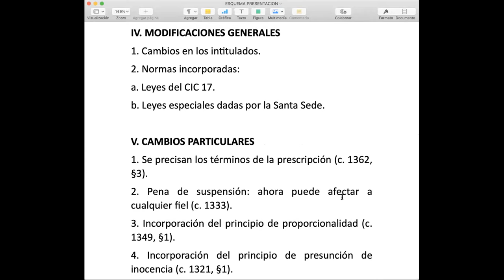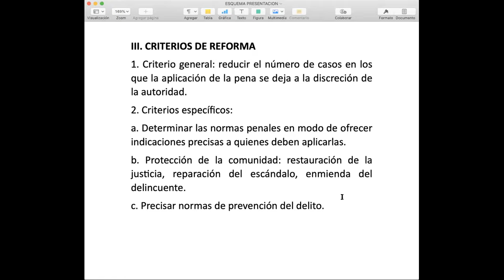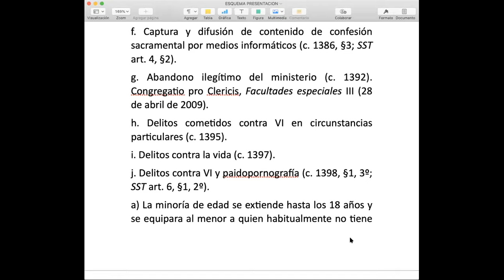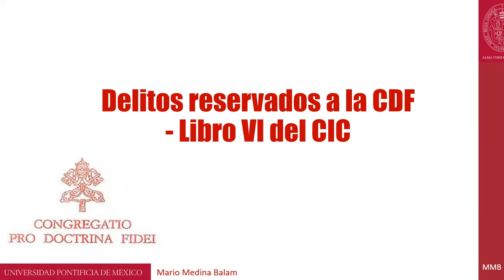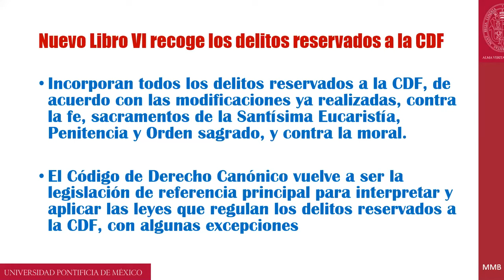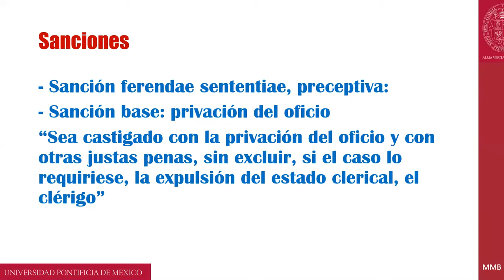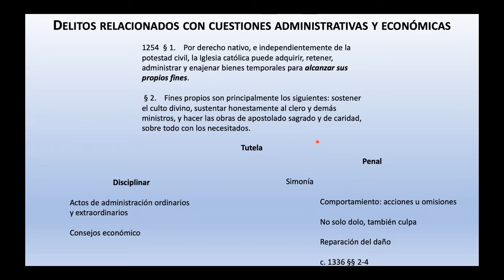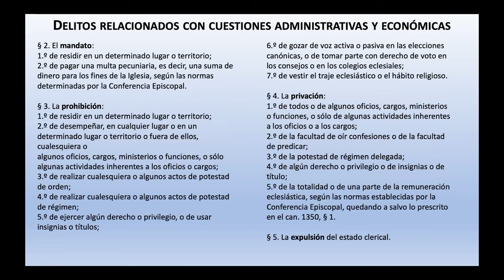Derecho Penal Canónico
17° Aniversario de la Facultad de Derecho Canónico.
- Los cambios generales y estructurales del libro VI del Código de Derecho Canónico. Pbro. Dr. Guillermo Rodríguez Rico.
- Los delitos reservados a la Congregación para la Doctrina de la Fe y su relación con el libro VI del Código de Derecho Canónico. Pbro. Dr. Mario Medina Balam.
- Los delitos relacionados con cuestiones administrativas y económicas. Pbro. Dr. Pedro Pablo González Sias.